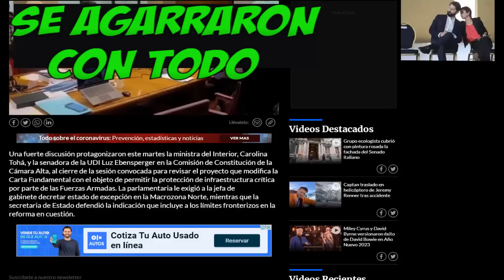ERES UNA PREPOTENTE